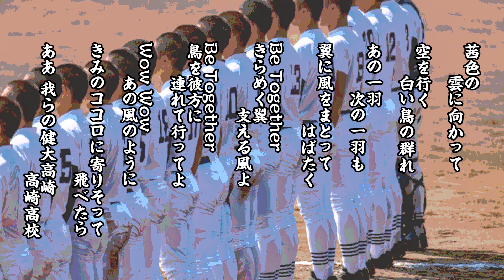【群馬】健大高崎高 校歌（2024年 第106回選手権ver）⏩健大高崎、継投策実る（1回戦：1-0 英明高）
群馬代表 健大高崎高校（9年ぶり4回目）

大会第１日 第二試合（対英明戦）

　　　　　一二三　四五六　七八九　計
英　　明｜０００｜０００｜０００＝０
健大高崎｜０００｜０１０｜００Ｘ＝１